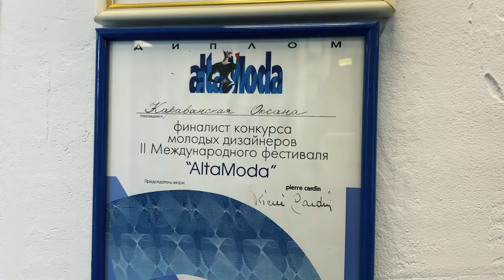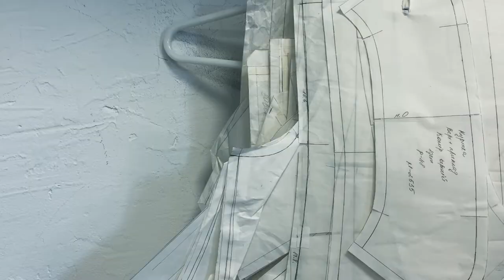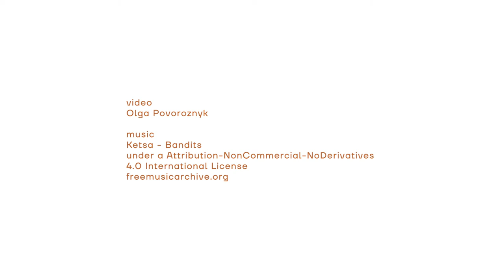Оксана Караванська: Культурі потрібен професійний маркетинг | Стипендія Шептицького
Оксана Караванська – українська дизайнерка одягу –  про вишиванку, маркетинг та культурну інвазію в світовий контекст.

ТАЙМКОДИ:
00:00 – Мода – найпростіший спосіб достукатися до людей. Бонус: історія про те, як своїми вишиванками бабця Оксани стала трендсеттером
05:15 – Про символи в одязі
06:36 – Як ми можемо бути цікаві світу
08:36 – Чи можна змусити вкладати в культуру?
11:57 – Про тандем культури і маркетингу

🔸 «Ціна культури» – це блог про відповідальність суспільства за культуру та відповідальність культури за безвідповідальність політики. Про те, що визначають гроші і наскільки вони визначають цінності. Про те, хто кому що винен та стосунки між суспільством, владою, грошима та культурою.

▪ Проєкт реалізовується в межах Стипендії Шептицького